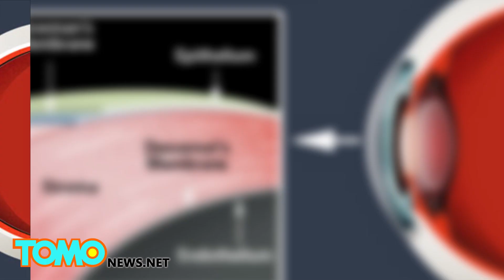파란눈으로 바꾸는 시술 개발돼, 현재 인간 대상 실험 단계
미국, 캘리포니아, 라구나 비치 — 레이저로 갈색눈을 파란눈으로 바꿀 수 있다고 합니다.

여태까지는 컬러 콘택트 렌즈를 껴야, 파란색으로 눈색깔을 바꿀 수 있었습니다.

그러나 현재 의학적인 힘을 빌리면, 콘택트렌즈가 아니라도 눈색깔을 바꿀 수 있다고 합니다. 그 것도 영구적으로 말입니다. 비용이요? 5천달러, 한화 약 500만원 정도라고 합니다.

미국, 캘리포니아 남부지역에 거주하고 있는 그레그 호머 씨가 바로 이 기술의 개발자로, 그의 말에 따르면, 그와 그의 안과의사팀은 수술로 갈색 눈을 파란 눈으로 바꿀 수 있는 시술을 개발했다고 합니다.

갈색눈을 가진 사람들도 사실상 파란색의 홍채를 가지고 있다고 합니다. 그러나 이 파란색 홍채는 갈색 색소층에 가려져있다고 합니다.

호머 씨는 CNN뉴스 측에 만일 갈색 색소층이 없다면, 빛은 스트로마라고 불리는 눈의 일부분으로 들어갈 수 있게 됩니다. 일단 빛이 스트로마 내에서 흩어지게 되면, 단지 가장 짧은 파장인 파란색의 빛만이 반사된다고 합니다.

그가 개발한 단 20초밖에 걸리지 않은 이 레이저 시술은  가장 바깥 표면에 있는 갈색 색소층을 제거합니다. 일단 제거된 색소는 결코 재생되지 않는다고 합니다.

이 시술은 몇 주에 걸쳐 시행되기 때문에, 시술 직후에는 변화가 나타나지 않는다고 합니다.

현재 코스타리카와 멕시코에서 호머 씨의 회사인 스트로마 메디컬 측이 이 시술을 사람을 대상으로 진행 중이라고 합니다.

현재로써는 이 시술의 장기적인 부작용에 대해서 알려진 바는 없습니다. 그러나 호머 씨는 부작용에 대해 언급하기에는 아직 시기상조라고 전했습니다.